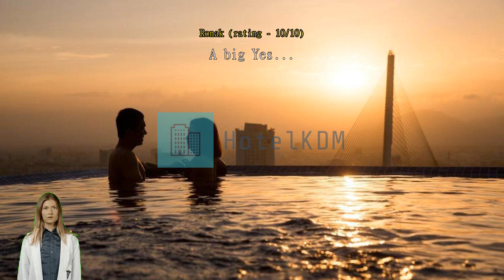Review Fivitel Da Nang Hotel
Experience Luxury and Convenience at Fivitel Da Nang Hotel

Welcome to Fivitel Da Nang Hotel, a luxurious 4-star hotel located in the heart of Da Nang, Vietnam. With its prime location just 10 minutes away from the airport and a mere 1 kilometer from the bustling city center, this hotel offers a perfect blend of convenience and tranquility.

Step into our elegant lobby and be greeted by our friendly and attentive staff, ready to assist you throughout your stay. Fivitel Da Nang Hotel boasts a total of 157 beautifully appointed rooms, ensuring a comfortable and relaxing stay for all our guests. Each room is thoughtfully designed with modern amenities and stylish decor, providing a serene retreat after a day of exploring the city or attending business meetings.

At Fivitel Da Nang Hotel, we prioritize the comfort and convenience of our guests. Our check-in time starts from 2:00 PM, allowing you to settle in and unwind at your own pace. If you have little ones in tow, rest assured that children between the ages of 6 to 11 can stay free of charge, making it a family-friendly destination. Additionally, our check-out time is set at 12:00 PM, giving you ample time to enjoy a leisurely breakfast or wrap up any last-minute activities before bidding farewell to our hospitable staff.

We take pride in our commitment to providing a memorable experience for our guests. In 2019, Fivitel Da Nang Hotel underwent a renovation, ensuring that our facilities and amenities are up to date and in top-notch condition. The hotel was built in 2017, showcasing modern architecture and design that blends seamlessly with the vibrant atmosphere of Da Nang.

Experience the best of Vietnamese hospitality, indulge in luxurious amenities, and explore the wonders of this captivating city. Book your stay with us today and create unforgettable memories at Fivitel Da Nang Hotel.

Unwind and Indulge in Fivitel Da Nang Hotel's Exquisite Entertainment Facilities

Fivitel Da Nang Hotel offers an array of entertainment facilities that are sure to enhance your stay and provide you with endless opportunities for relaxation and rejuvenation. Whether you're in the mood for some retail therapy or want to pamper yourself with a luxurious spa treatment, this hotel has got you covered.

Indulge in a shopping spree at the on-site shops, where you can find a variety of souvenirs and gifts to take back home. After a long day of exploring the city, head to the bar for a refreshing drink and unwind in a cozy atmosphere. For those seeking some self-care, the hotel's salon offers professional services to keep you looking and feeling your best.

To truly unwind, make your way to the massage center and let the skilled therapists work their magic on your tired muscles. Alternatively, immerse yourself in pure bliss as you soak in the hot tub or relax in the sauna and steam room. The hotel's spa offers a range of treatments and therapies to help you achieve ultimate relaxation.

If you prefer to spend time outdoors, the hotel boasts a beautiful garden where you can take a leisurely stroll and enjoy the serene surroundings. For a more social experience, the shared lounge/TV area provides a comfortable space to relax and mingle with fellow guests.

With its impressive range of entertainment facilities, Fivitel Da Nang Hotel ensures that every moment of your stay is filled with enjoyment and relaxation. Whether you're seeking tranquility, indulgence, or a social atmosphere, this hotel has something for everyone.

Stay Active and Refreshed at Fivitel Da Nang Hotel's Sports Facilities

At Fivitel Da Nang Hotel, we understand the importance of staying active and refreshed during your stay. That's why we offer a range of top-notch sports facilities to cater to your fitness needs. Our state-of-the-art fitness center is equipped with modern exercise equipment, allowing you to maintain your workout routine even while traveling. Whether you prefer cardio exercises or strength training, our fitness center has everything you need to stay in shape.

After an invigorating workout, take a dip in our outdoor pool to cool off and relax. Surrounded by lush greenery, our pool provides a serene and tranquil environment for you to unwind. Lounge by the poolside and soak up the sun while sipping on refreshing cocktails from our poolside bar. Indulge in a moment of pure bliss as you enjoy the breathtaking views of Da Nang.

Best of all, our fitness center is complimentary for all guests, allowing you to stay fit without any additional charges. Whether you're a fitness enthusiast or just looking to squeeze in a quick workout, our sports facilities at Fivitel Da Nang Hotel will exceed your expectations. Book your stay with